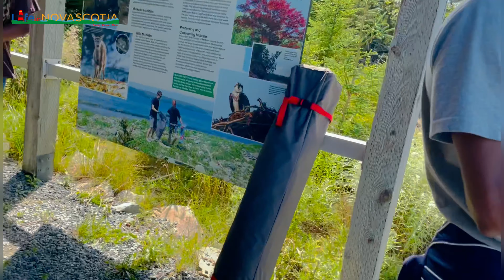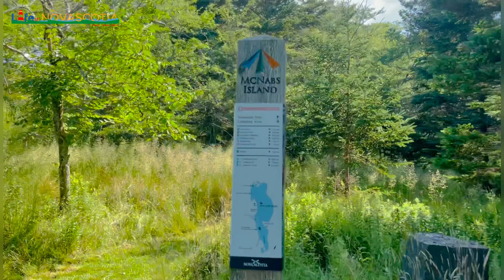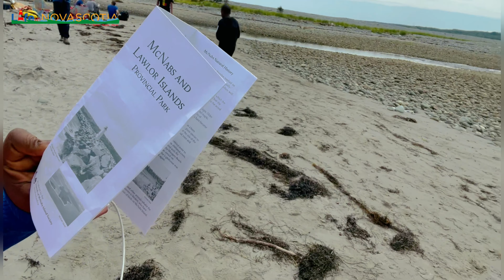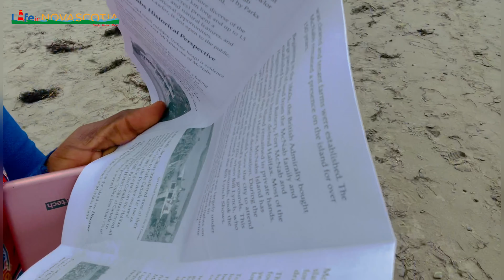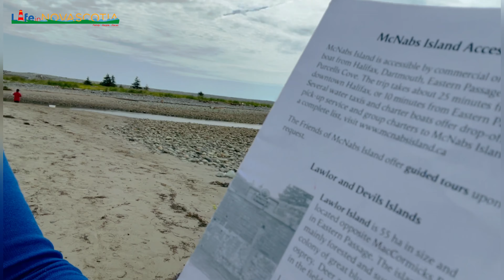Sights of Downtown Halifax |Tour To McNabs Island&Lawlor Islands Provincial Park, NovaScotia, Canada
In this video I shared our experience at a group tour to McNabs Island and Lawlor Islands Provincial Park. The tour was organized by G1LI-Generation 1 Leadership Initiative.

McNabs Island is the largest island at the entrance of Halifax Harbour in Nova Scotia.

Generation1 Leadership Initiative is a non-profit dedicated to providing kids of African descent with fun, educational and inspiring experiences in Science, Technology, Engineering, Arts and Maths (STEAM).

G1LI focuses on Education, Leadership development, Civic engagement, and Cultural Awareness.

Suggestions on what to bring if visiting for a picnic:

- Food and snacks
-Water and drinks
-Sun hats
-Swim wear,  towels, swimming goggles
-Walking or hiking shoes
-Bug spray/insect repellant
-Garbage bag
-Sunscreen